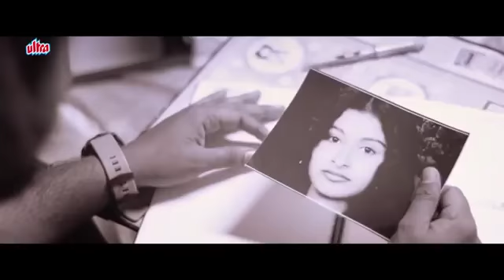February 26, 2019